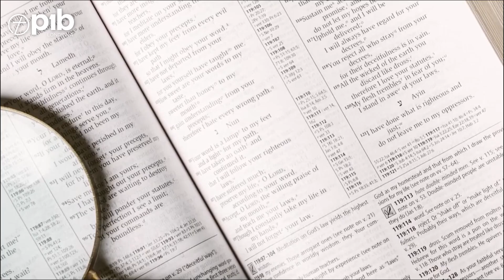30 MINUTOS DE PALAVRA DE DEUS - JUSTIFICADOS PELA GRAÇA - Pr. Glenio Fonseca Paranaguá